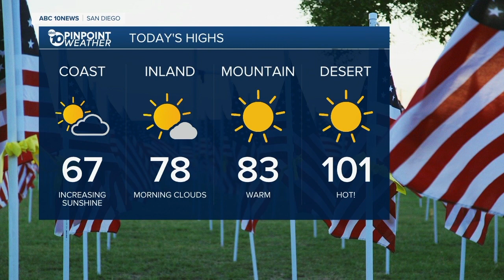10News Latest Headlines | May 31, 11am